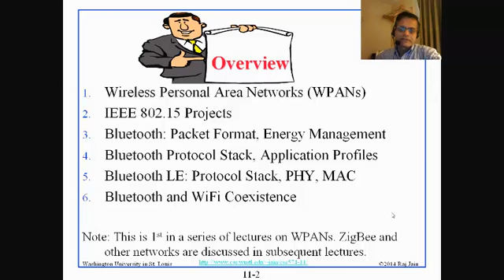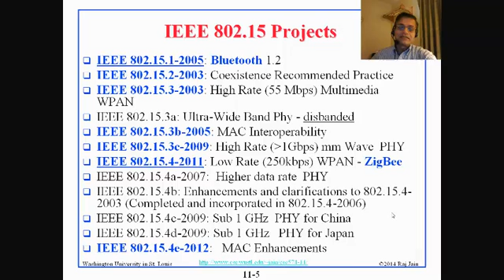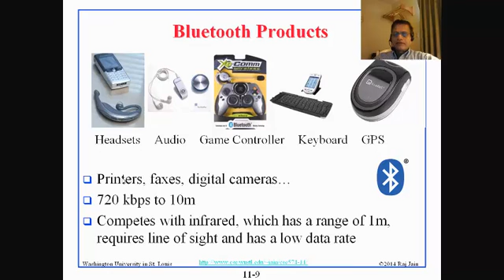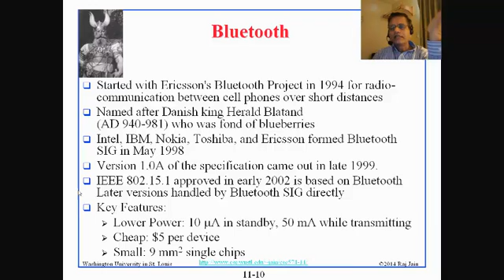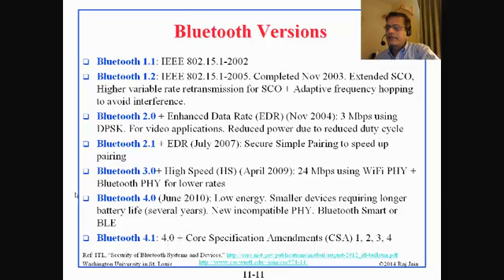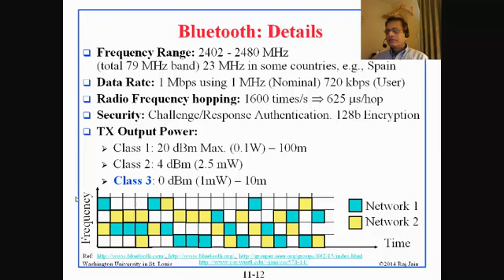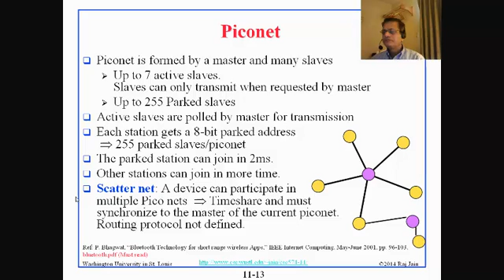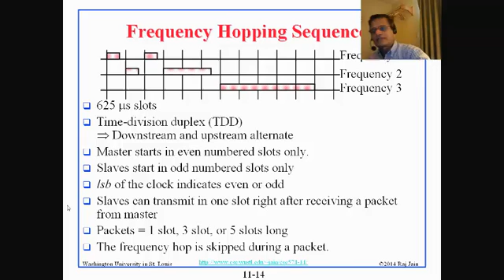CSE 574-14-11A: Introduction to Bluetooth and Bluetooth Smart (Part 1 of 2)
Part 1 of Audio/Video recording of a class lecture by Prof. Raj Jain on Bluetooth and Bluetooth Smart.